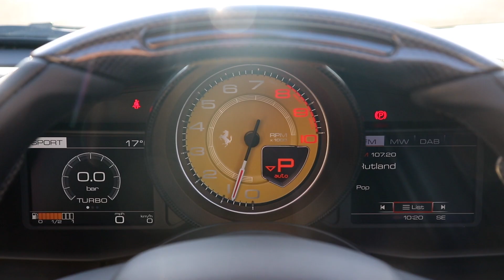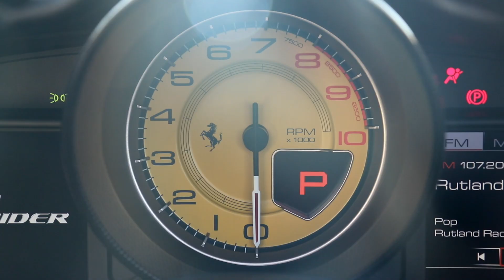Ferrari 488 Spider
2017/17 Finished in Nero Daytona Metallic with Crema Leather with Contrasting Nero Stitching.

20" Diamond Cut Forged Alloy Wheels. Giallo Modena Brake Calipers. Carbon Fibre Driver Zone + LED's. Carbon Fibre Dashboard Inserts. Carbon Fibre for Tunnel Bridge. Outer Carbon Fibre B Post Trim. Yellow Rev Counter. Scuderia Ferrari Shields on Front Wings. Full Electric Seats. Daytona Style Seats. Embroidered Prancing Horse on Headrests in Nero. Colour Upon Request for Contrasting Stitching in Nero. Interior Colour for Upper Part of Passenger Compartment in Crema. Front and Rear Parking Sensors. Rear Parking Camera. Functional Equipment. High Emotion Low Emission. Navtrak Anti-theft System. Vehicle Personalisation Plate. Nero Carpets. Ferrari Car Cover. Ferrari Battery Conditioner.

Full Ferrari Service History.

Ferrari 7 Year Genuine Maintenance Service Package Until May 2024.

Balance of Ferrari Manufacturer’s Warranty Until May 2021.

1 Owner Car from New.

A Fantastic Value Ferrari 488 Spider.

1,800 Miles

£SOLD